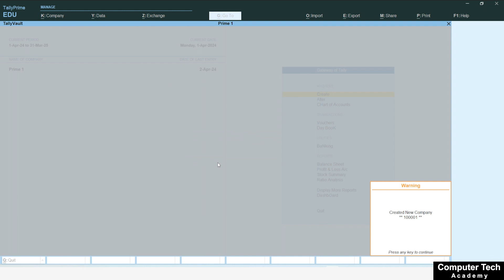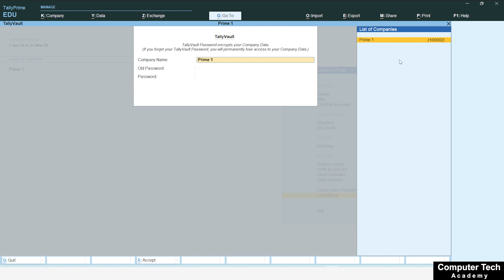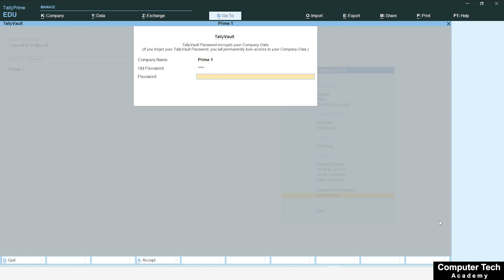#7 Tally Prime: Tally Vault Password in Tally Prime | How to Set, Change & Delete Password in Tally?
Mastering Tally Vault Password in Tally Prime | Complete Tutorial

Protect your sensitive financial data with Tally Vault Password in Tally Prime! In this comprehensive tutorial, we'll show you how to set up, change, and delete Tally Vault Passwords, ensuring the security and confidentiality of your accounting information.

Tally Vault is a powerful feature in Tally Prime that allows you to encrypt and safeguard your company data, preventing unauthorized access and ensuring data integrity. Understanding how to effectively manage Tally Vault Passwords is essential for maintaining the confidentiality of your financial records and complying with data security regulations.

Join us as we explore the following key aspects of Tally Vault Password management in Tally Prime:

Setting up Tally Vault Password: Learn how to set a secure password for your Tally Prime company data using the Tally Vault feature, protecting it from unauthorized access.
Changing Tally Vault Password: Discover how to change your existing Tally Vault Password to enhance security or comply with password policies, ensuring continued protection of your financial data.
Deleting Tally Vault Password: Explore the process of removing the Tally Vault Password from your company data, allowing unrestricted access to authorized users when necessary.
Through clear explanations and step-by-step demonstrations, we'll guide you through the process of managing Tally Vault Passwords in Tally Prime, empowering you to safeguard your company's financial information effectively.

Whether you're a business owner, accountant, or Tally Prime user, mastering Tally Vault Password management is essential for protecting your sensitive financial data and maintaining compliance with data security standards.

By the end of this tutorial, you'll have the knowledge and confidence to set up, change, and delete Tally Vault Passwords in Tally Prime, ensuring the security and confidentiality of your accounting records.

Don't compromise on data security—watch the full tutorial now and take control of your company's financial information with Tally Vault Password in Tally Prime!